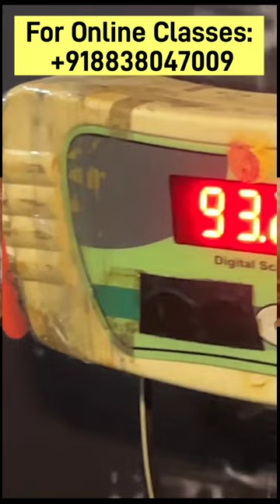Priyanka Robo Sankar 93 Kg 🔥 Reached